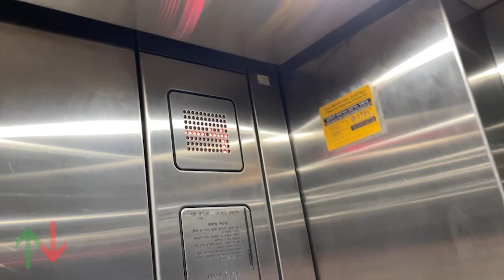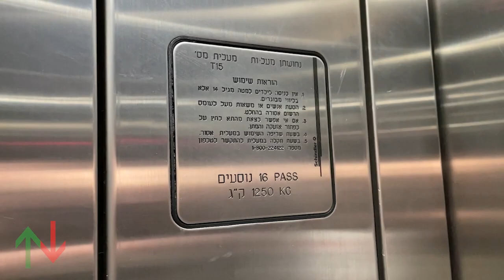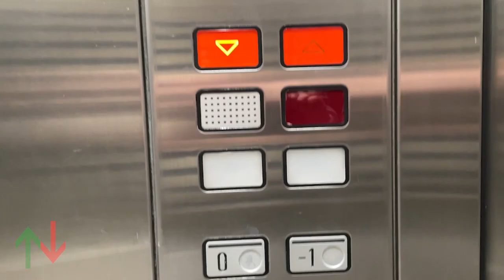[RT] 1998 Schindler traction elevator @ Azrieli Center, Tel Aviv, Israel.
Comments are disabled due to safety reason.

This used to serve the Bezeq offices before they moved to a new building in Holon. This is the only elevator that didn't get any anti-aesthetic braille sticker here. Making it the best "M-Series experience".

---Triangle Tower east carpark elevator---
Brand: Schindler
Type: Traction
Capacity: 1250kg / 16 Persons
Fixtures: M-Series
Floors: 5(-4, -3, -2, -1, *0*)